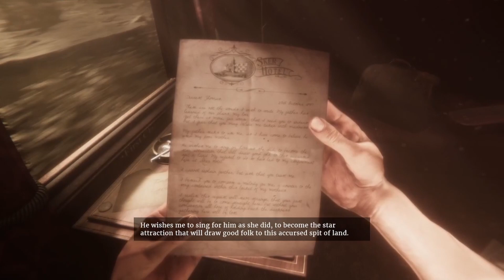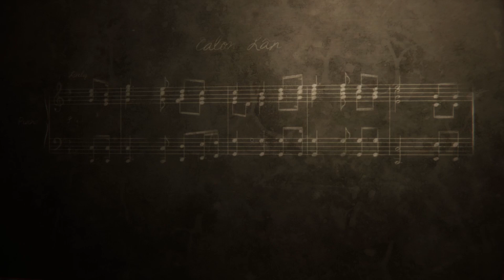Maid of Sker Part 1